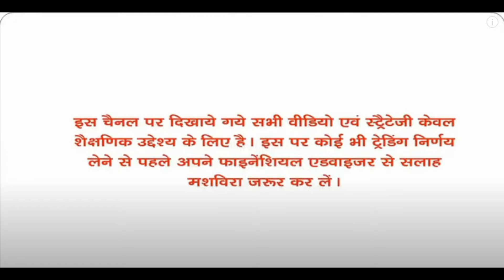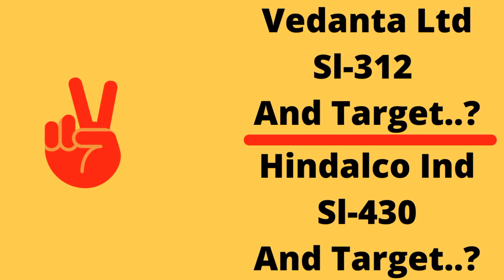Shiva Global Agro Industries BIG BREAKING NEWS Very Important